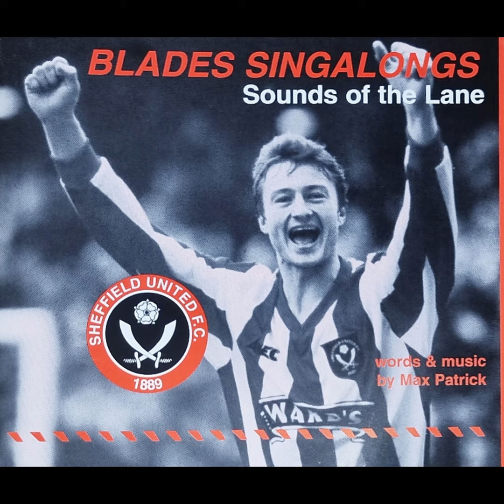United to the Top - Max Patrick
1997